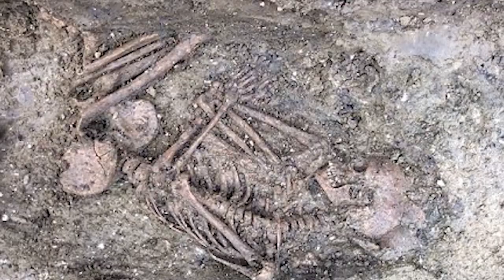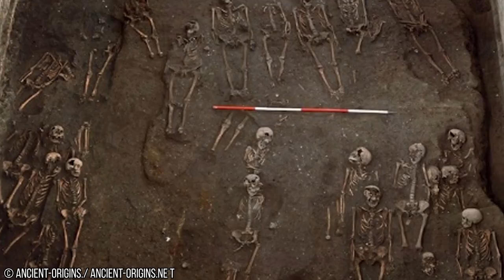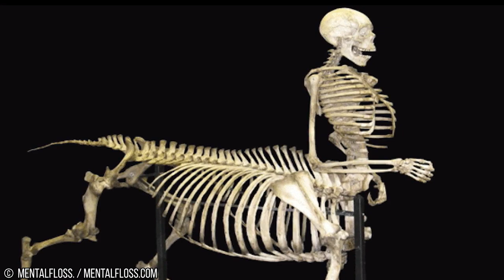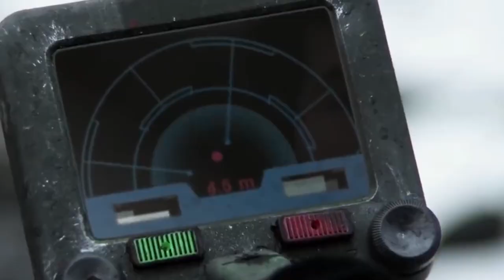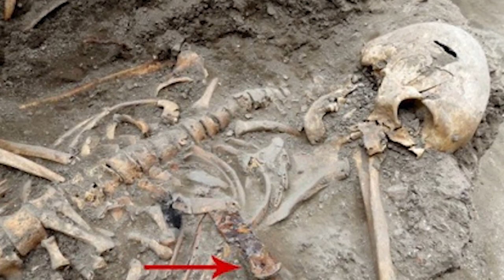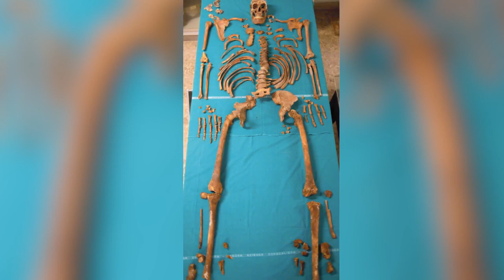10 Scary Skeletons Ever Discovered!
Skulls can help unlock the paradox of humanity’s history. For long, archaeologists have evaluated unusual artifacts and strange skulls that lack appropriate definition. Today, a big percentage of existing archeological discoveries challenge a researcher’s perspective of history. The earth carries numerous unrevealed secrets and many skeletons have been discovered over the years. From Atacama ‘Alien’ Skeleton to Centaur Skeleton here are The Most Bizarre Skeletons Ever Discovered! Let’s begin